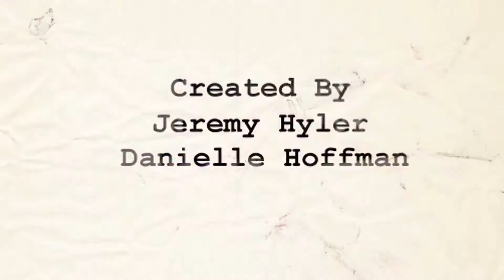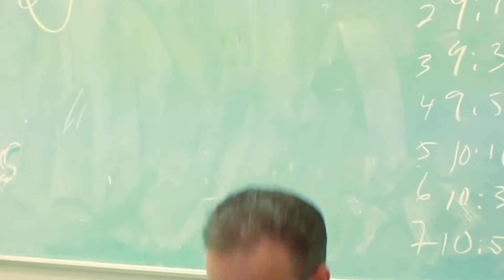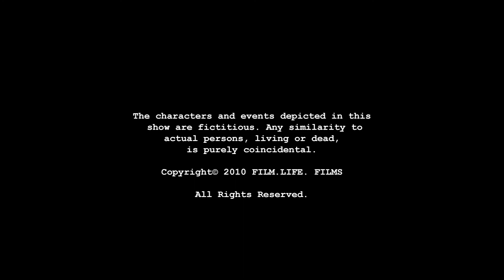Film School - S1 Ep3 : The Actor and The Actress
In this HUGE EPISODE, Auditions start for the teams new film, but problems arise and it all comes down to a face-off.